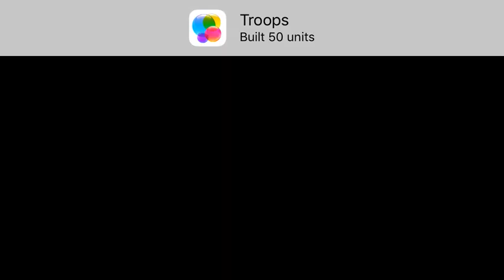BEAUTIFUL SWORD YIELDING TINAN !! Dawn Of Titans - Unseen War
Dawn Of Titans - Useen War